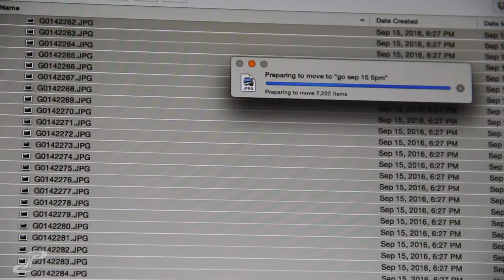VLOG 246 - nice water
ive neer heard of the brand but it does make sense. also i did not assume the UBER driver gave me poisoned water, sadly that movie scene comes to mind whenever that happens

credit to movie: slumdog millionaire (great film)